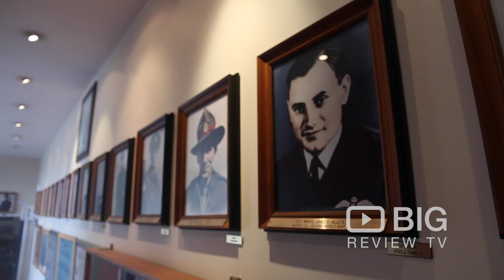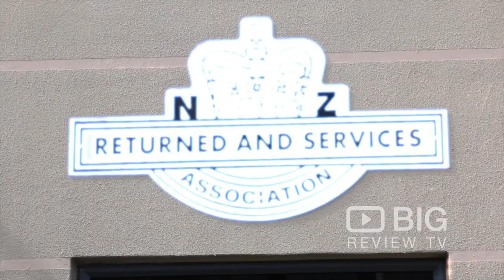East Coast Bays RSA, a Restaurant in Auckland serving Sumptuous Buffet and Beer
The East Coast Bays RSA is a well-established Restaurant for all members and guests to enjoy. They can cater for a wide range of events and functions, whether you want to have a birthday dinner in the main dining room or some nibbles as you enjoy a private function downstairs they can cater to your requests.

East Coast Bays RSA
13/15 Bute Road Browns Bay Auckland NZ 630